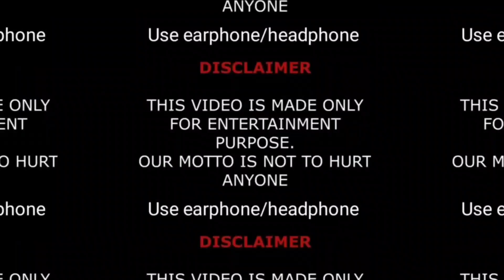Demi Lovato Lifestyle, Boyfriend, Biography, Career, Age, Height, Weight, Hobbies, Facts, Net Worth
Actor and singer who appeared in Camp Rock with The Jonas Brothers and whose album Don't Forget was certified Gold by the RIAA. They also played Sonny Munroe in the Disney Channel's series Sonny with a Chance from 2009 to 2011.

She began playing piano at the age of seven.

They starred in the 2009 film Princess Protection Program and has called John Mayer their biggest musical influence. She was a judge on the second and third seasons of The X Factor (US).

Their parents are Patrick Lovato and Dianna De La Garza. She also has an older sister named Dallas, a younger half-sister, actress Madison De La Garza, and an older half-sister, Amber. In late 2019, they dated model Austin Wilson. She also dated Wilmer Valderrama from 2010 to 2016. They also dated Joe Jonas and Luke Rockhold. In July 2020, they got engaged to Max Ehrich, but the couple split up two months later. In May 2021, Lovato announced that they identified as non-binary, and later announced that they use "she" and "they" pronouns. She began a relationship with Jutes in 2022. They got engaged in 2023.

They earned great reviews through their performance in Camp Rock with Nick Jonas.